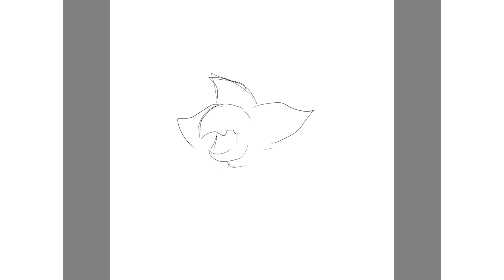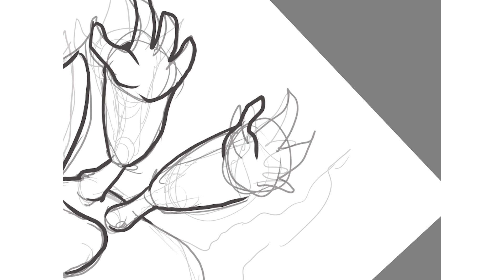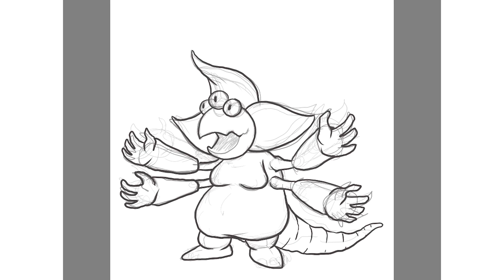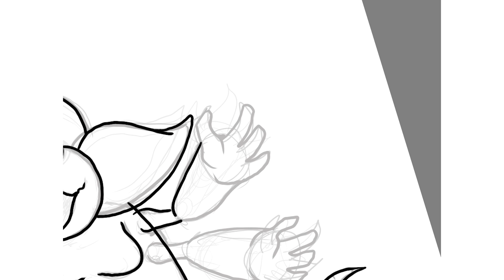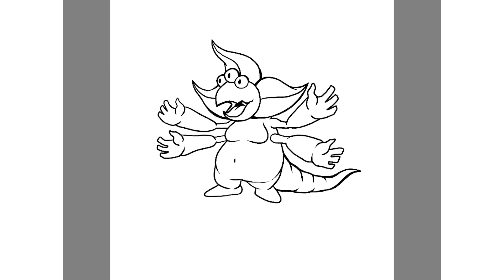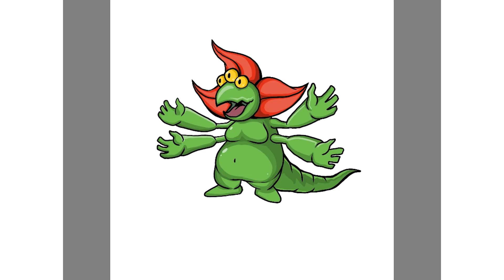Speed Drawing || How to Draw a monster with three eyes and four hands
This is a quick drawing process, Speed Drawing || How to Draw  a monster with three eyes and four hands
I hope you can enjoy this drawing process, and can provide inspiration for you.

Tools: Glaxy Tab, Wacom
Software: Pshotoshop, Sketcbook